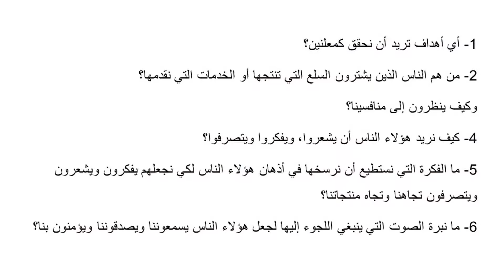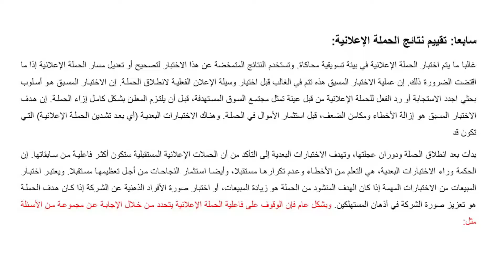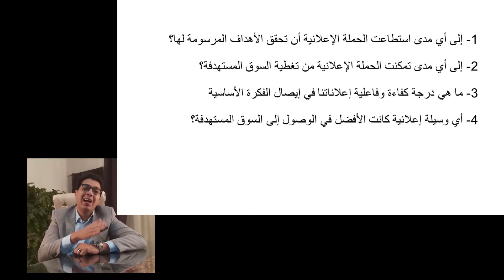مادة : إدارة الحملات الإعلانية - المحاضرة (4) - د/ هانى الخطيب